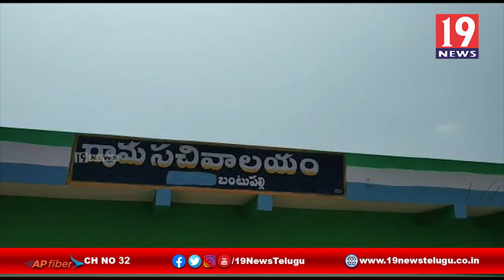మళ్ళీ తెర పైకి వచ్చిన బంటుపల్లి గ్రామ గొడవలు - శ్రీకాకుళం జిల్లా